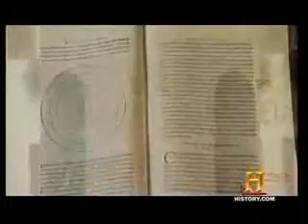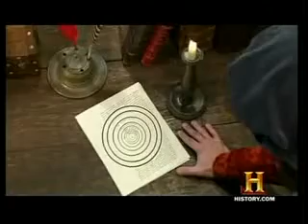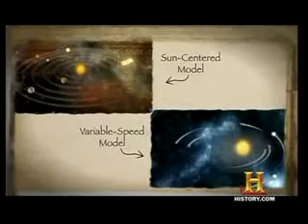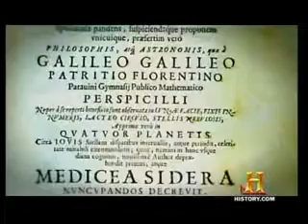The universe, Beyond the Big Bang 3-9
History Channel's Special on the Universe, The Big Bang and the Physics behind it all